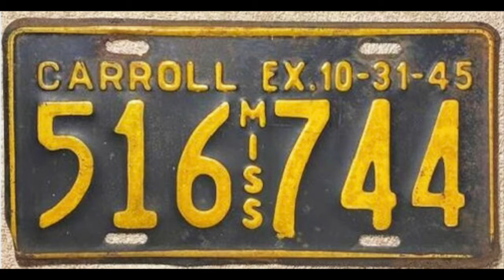Carroll County Blues Adkins Adkins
Mandolin, Ukulele, Guitar.  2022.  I learned this from a couple of fellows from Carroll County, Mississippi, who I like to describe as having gotten their instruments free with their garden seed order (this is an actual possibility;  I've seen the ads in old farm magazines) and only tuned them when it was really, really necessary,  However, they played MUSIC, really good music.  I hadn't realized how much I'd changed it until I heard them again.  My version is very, very simple but great fun to play.